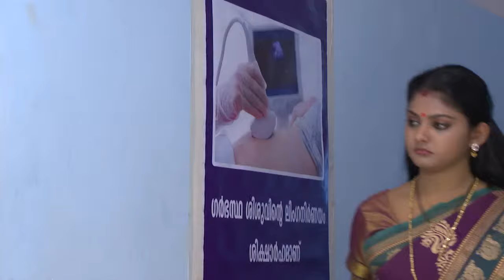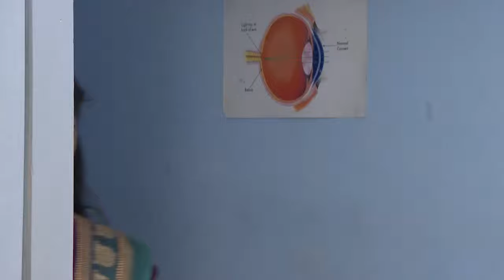STAR CHANDANAMAZHA 1166 TD 05 12 17